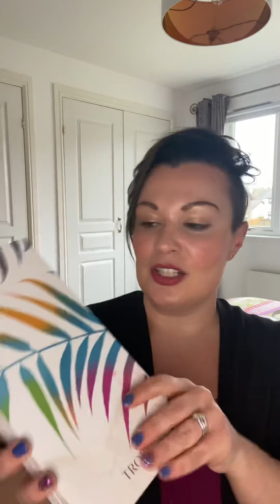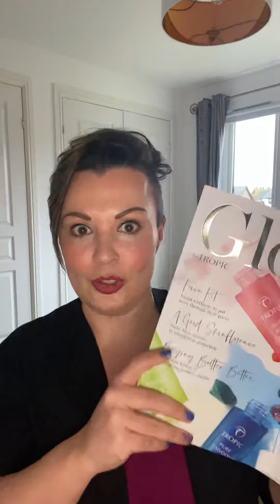Welcome and First steps training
Please watch when you first join 😘🤩